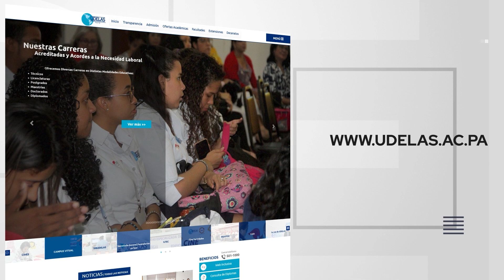Defensa de la institucionalidad universitaria